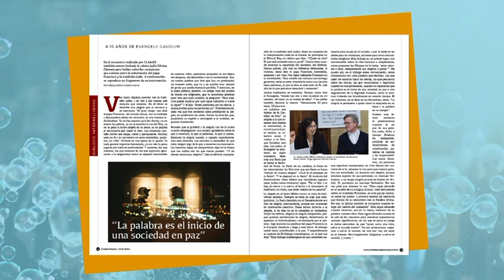Año - 3 N° 5 - Junio 2024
Más allá de las dificultades y sinsabores que muchas veces la vida nos pone en el camino, “ser” la alegría es un acto revolucionario que elegimos por propia convicción. El desafío es ser portadores de la verdadera alegría que tiene que ver con el sentido de la vida y con la experiencia de tener un horizonte hacia el cual caminar.

Accede a disfruta de los contenidos y comparte a través de tus redes. Todos construimos esta Ciudad Nueva.